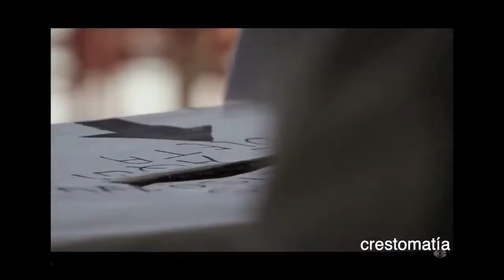Eufrosina Cruz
Democracia en pantalla- La Revolución de los Alcatraces
29 de enero de 2021